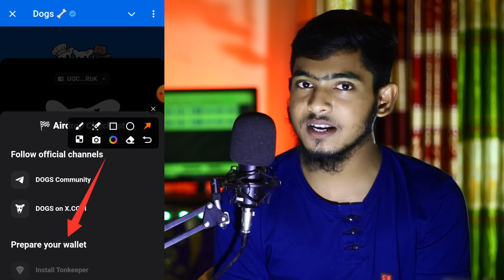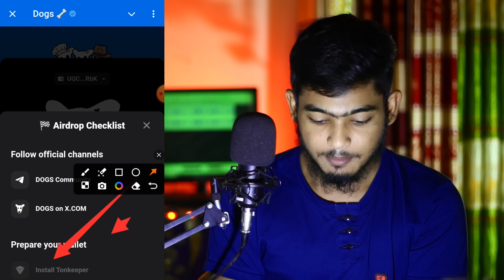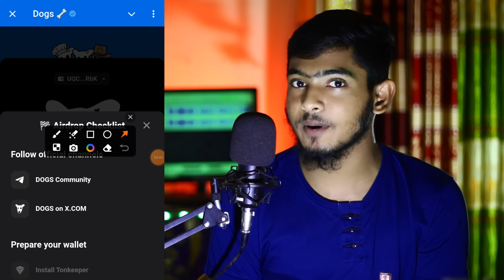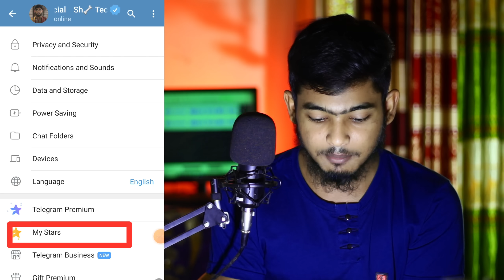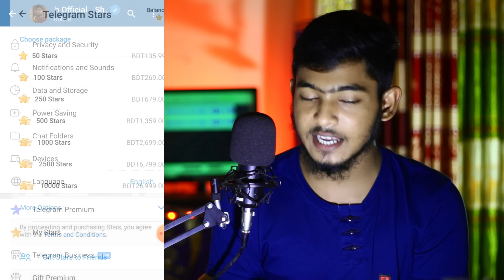Dogs Withdraw Gas Fee Star ✨ | Dogs Prepare Wallet Connect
This Video I Describe Dogs Withdraw Gas Fee Star ✨ | DOGS Gas Fee | Dogs Wallet Connect